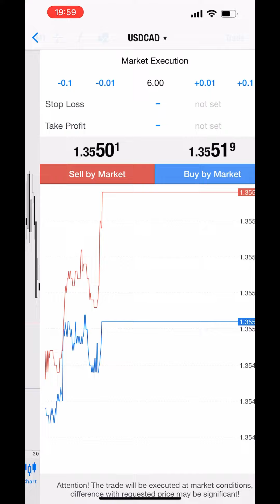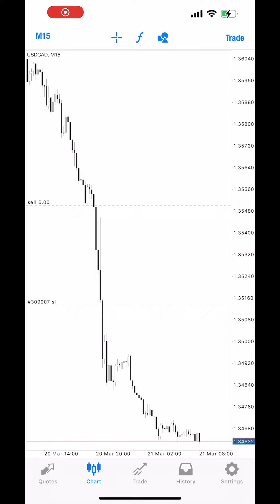Fed Interest Rates Decision (FOMC) got destroyed🔥💰👑